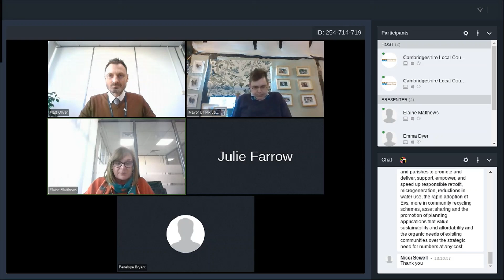5_Panel discussion, Local Council Conference 2022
Conference Panel Discussion